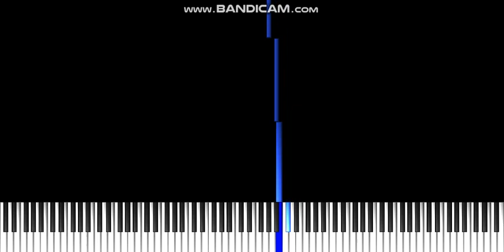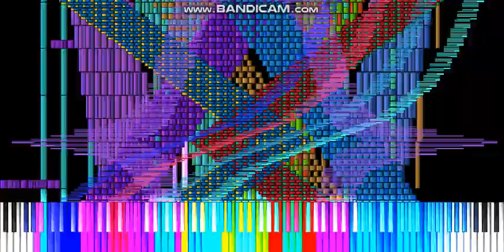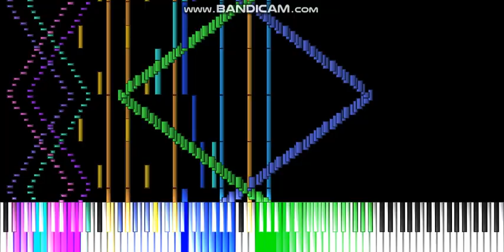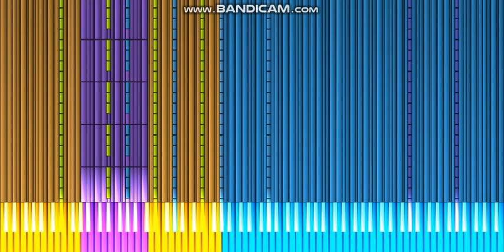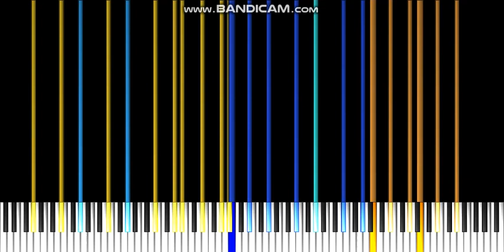(Black MIDI) 3³ ~ (Original Song by 実況者シンク SINK) 27Million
The Melody style is similar to Pi and the destroyer by tsmb2
Notes: 3³ Million